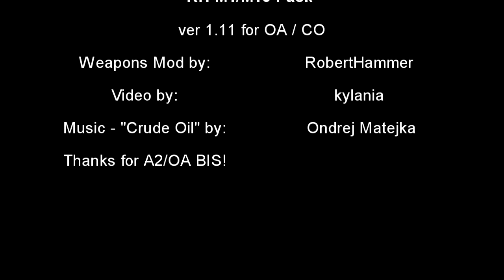RH M4/M16 Pack ver 1.11 for OA / CO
This video shows all the various weapons which are included with RobertHammer's M4/M16 Pack ver 1.11 for OA / CO.